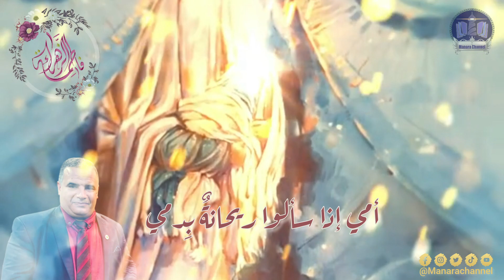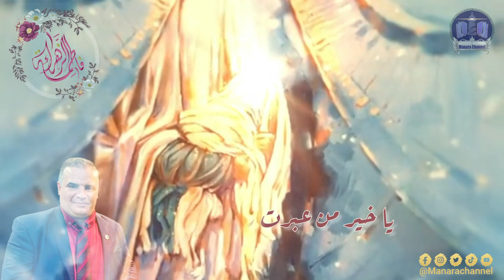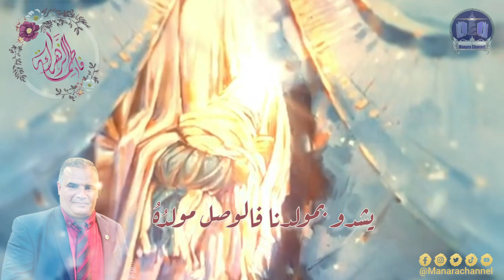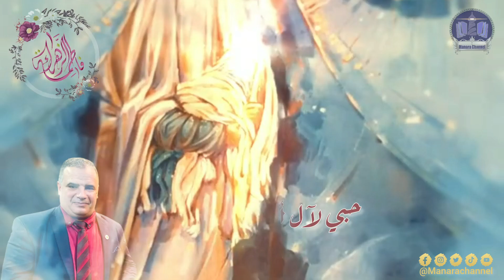الشيخ الدكتور مازن الشريف/ في حضرة الزهراء عليها السلام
في حضرة الزهراء عليها السلام
من لي بـحرفٍ عــن الزَّهــراءِ أنشدُهُ
والقـــلبُ يــعـلَمُـه والــنَّـفــسُ تــــفـقــدُهُ
والـــرُّوح فـــي ألَـــقٍ تـمـضي لتُدركهُ
والشِّـــعـرُ في قـــلقٍ يــخـــشى أتُـبـعدُهُ
والشَّــــمــــسُ بـــــادِيةٌ للعـــين تـبصِرها
والبـــدرُ مُـــبـتـهِلٌ والـــعـــــينُ تـرصده
أمُّ الشُّــــموسِ رنَتْ للـــروح تَــنظرها
والــمــبـتـــلى وَلَــهًـا يَـــشـــقى فتُـسعِدُهُ
أمي إذا ســــألـوا ريــــحـــــانــــةٌ بِــــدمي
روحي تُـــقــــدِّســــها واللهَ تُــــشـــهــدُهُ
من لي بأمــنــــيــــــة لأبـي أســـطّــرُها
يا سيِّدي مَـــددا ذا الـــوجـد تـمددهُ
يا خـــيــر مـن بَعَـث الرحـمَان في أمم
يـــا أحمــــديَّ دمي والـــحـــبَّ أحـمَـدُهُ
فــأنــا الّـذي ظمئت روحي لحضرتها
وأنا الذي طربت للقرب تنشدُهُ
ذي دمعتي لعلي الكرار أرسلها
فهو الكريم وذا المحتاج يقصدُه
وهو أبي وأنا ابن الكرام فهل
من نفحة لأخي الأشواق تنجدُهُ
أمشي الخطى ولها أشكو إلى حسن
يا أيها العلم المعلوم مقعده
أشكو إليك أبي شوقا أنوء به
والله ما قدرت نفسي تبدّدهُ
هذا الحسين أتى أقبلت أسأله
حتى متى وأنا والبابَ توصدُهُ
زهراء سيّدتي زهراء والدتي
تسري بأوردتي سرٌّ أأسرُدهُ
ذي زينبُ ولها قلب بها ولِها
دمع أبوح به بوح أصعّدُهُ
يا أمُّ جئتُ وقد حاطت ذنوبي بي
وأنا الذي دنفٌ جافاه مرقدُهُ
ذي مريم شهدت هذا المسيح درى
والعطفَ منتظرا ما جاء هُدهُدهُ
ولآلكم رفعت روحي مدامعها
لأئمة صدقوا لله أعبدهُ
للصالحين فكم قلبي يحاورهم
للخضر أحمد إذ يأتي وموعِدُهُ
ولكل من وُصلوا بالله إذ وَصلوا
ولكل منتسب للآل أقصدُهُ
للقائم المهدي في سر برزخه
ولجمع مجمعه سيفا يجرّدُهُ
يا خير من عبرت روحي نسائمُهم
إني المحب فهل للصبّ عُوَّدُهُ
ومشى الغريب بما أزرى الغريب به
وإذا النبي أتى مُدّت له يدُهُ
قال الذي مدح في الناس قد ربح
يشدو بمولدنا فالوصل مولدُهُ
وإذا الغيوم دنت والشمس قد قرُبت
قالت وهل ولدي في الدهر أجحدُهُ
وإذا الغمام مشى نحوي بآنية
من ماء كوثرهم والنور مورِدُهُ
فنظرت في جسدي ضوءً كأن به
من بعد ميتته شمس تجدِّدُهُ
وطربت إذ عطفت مولاة مادحها
رقّت لمدمعه والشوقَ يُجهدُهُ
جاءت مع ملإ للحور في كنف
من رحمة نزلت في العسر تسنُدُهُ
اللهُ كم سعدت روحي بزوْرتها
ذا القلب يدعو لها والحبُّ مسجدُهُ
إني الذي شهدت حبي لها وبها
كل القصائد إذ للشعر أُنشِدُهُ
حبي لآل أبي عزّ فخرت به
نور الإله ولا شيءٌ سيُخمدُهُ

حضرة الشيخ الدكتور مازن الشريف حفظه الله تعالى 🌹

ويستمر الاحتفال بالزهراء 🥰

🔵 MANARA CHANNEL

🔵 MANARA CHANNEL